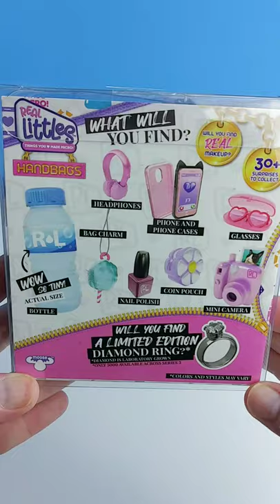Real Littles Handbag - Unboxing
Just a little i put together of the reallittles handbag i got a few weeks ago 💖